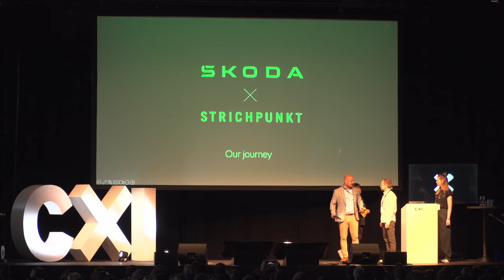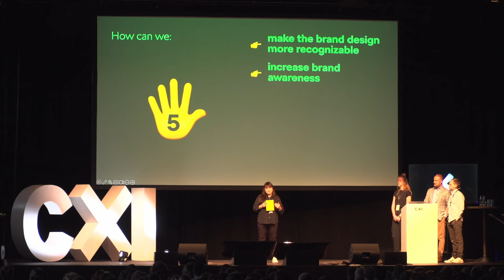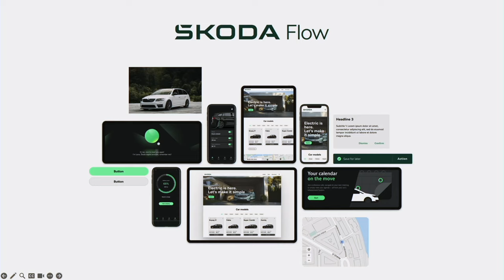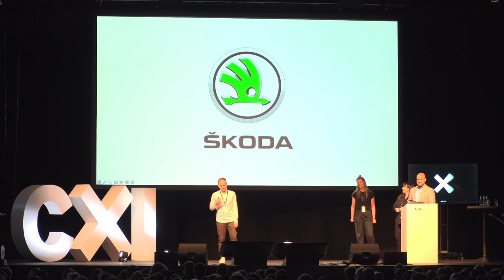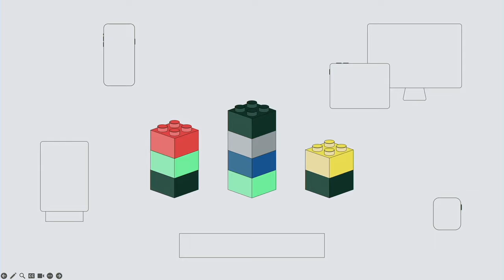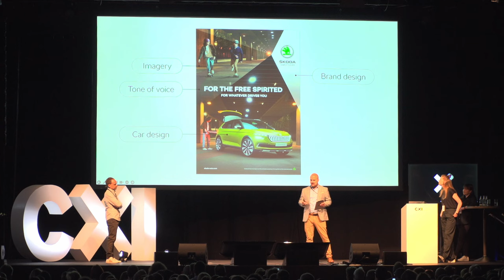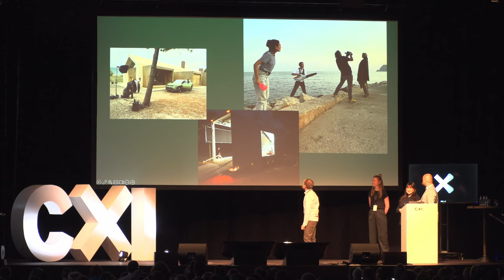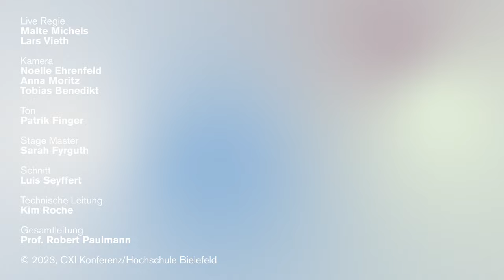CXI 23: Škoda x Strichpunkt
CXI 23
Corporate- und Brand-Identity-Konferenz
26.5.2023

Mit „Next Level – Škoda Strategie 2030“ bricht Škoda Auto in eine neue Ära auf. Dazu gehört eine Neuausrichtung der Marke, die eine umfassende Erneuerung der Corporate Identity und des Corporate Designs erfordert. Gemeinsam mit dem Škoda-Team entwickelte Strichpunkt den radikalsten Wandel seit 30 Jahren. Ein frisches Erscheinungsbild, das nicht nur dem Anspruch der Digitalisierung und Elektrifizierung gerecht wird, sondern auch der modernen Identität der Marke. Der neue Markenauftritt weist in die Zukunft der Mobilität. Die Farbe 'Emerald Green' steht selbstbewusst für Geschichte und Qualität. 'Electric Green' weist den Weg in eine Welt, in der Škoda-Technologie einen positiven Beitrag leistet. Ein kraftvoller Marken-Refresh für ein Jahrzehnt des Wandels.

Sprecher:innen: Petra Mackeová, Lukas Shon (Škoda), Inken Barz, David Steingrüber (Strichpunkt)

Live Regie:
Malte Michels, Lars Vieth

Kamera:
Noelle Ehrenfeld, Anna Moritz, Tobias Benedikt

Ton:
Patrik Finger

Stage Master:
Sarah Fyrguth

Motion Design/Sound:
Neo Motion Studio (Laif Kardelke/Dennis Jegel)

Schnitt:
Luis Seyffert

Technische Leitung:
Kim Groche

Gesamtleitung:
Prof. Robert Paulmann

@ 2023, CXI Konferenz, Hochschule Bielefeld